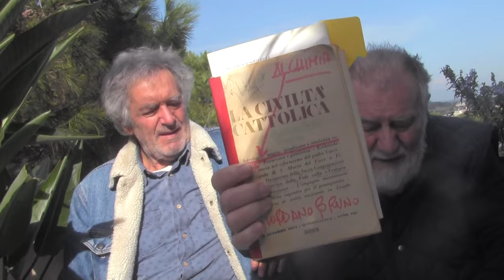LA SOTTILE DIFFERENZA FRA "CURCIO" E "CURZI".... 0000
LA SOTTILE DIFFERENZA FRA "CURCIO" E "CURZI". UN GEUITA CHE RIVISITA, SINDACANDO. I GESUITI E. ALTRO... 0000